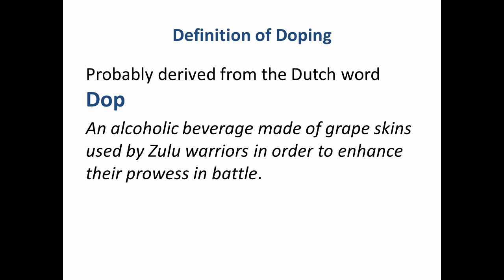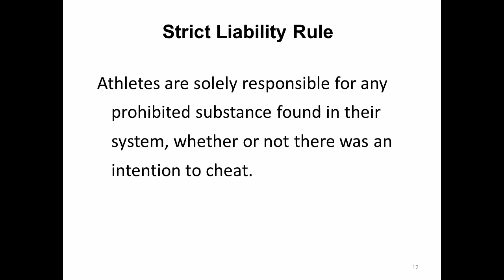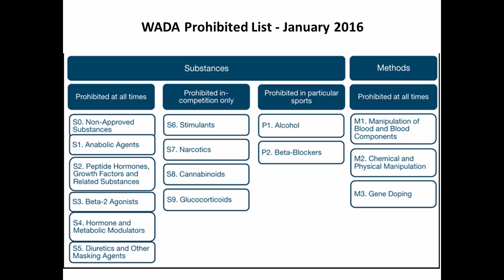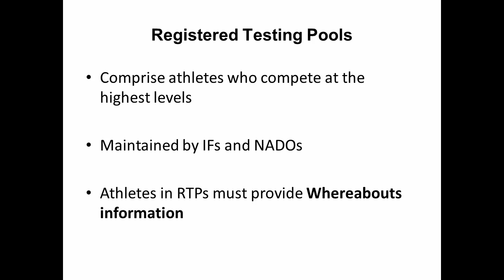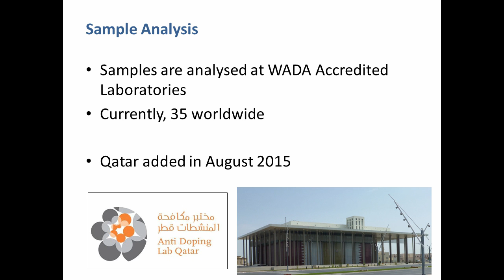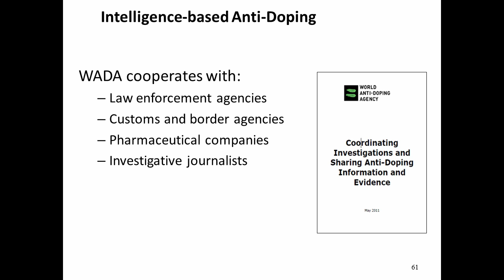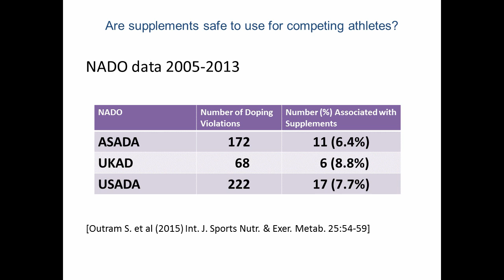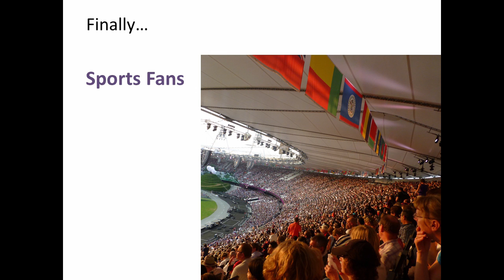Doping in Sport | Prof David Mottram | SCIPEL 2016 | SCI Society of Chemical Industry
Prof David Mottram, Emeritus Professor of Pharmacy Practice at Liverpool John Moore’s University, gave an insight to the world of doping in sport in this public evening lecture at SCI in London on 26 April 2016.
Skip to:
00:02:31 Introduction to Doping
00:12:50 Regulations & Monitoring
00:28:16 Therapeutic Use Exemption
00:31:43 Testing and Sample Analysis
00:45:57 Results Management
00:55:42 Statistics
00:58:47 The Future
SCI’s Public Evening Lectures (SCIPEL) are free and open to all. They are part of an SCI initiative to engage the public and provide accessible discourse on science and innovation.

to find out more.